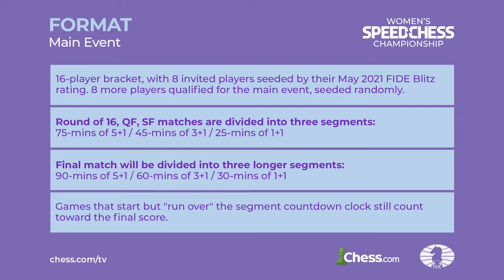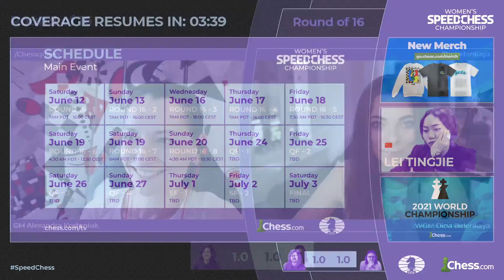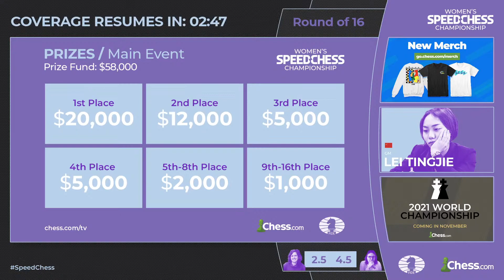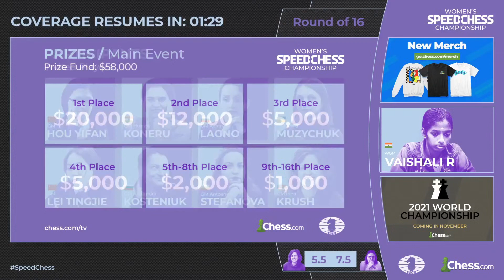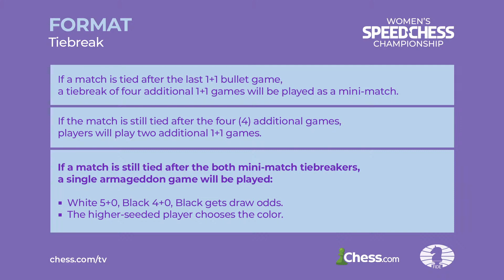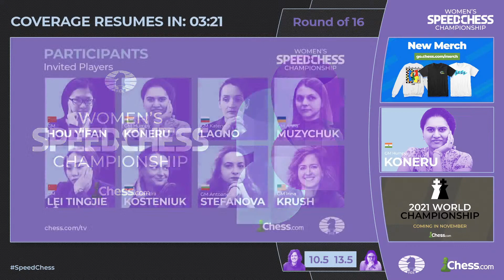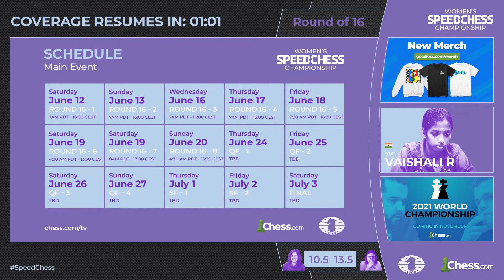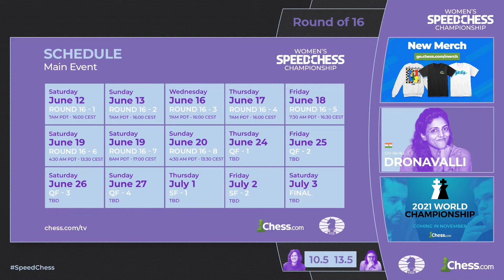Irina Krush vs Nana Dzagnidze | Women's Speed Chess Championship